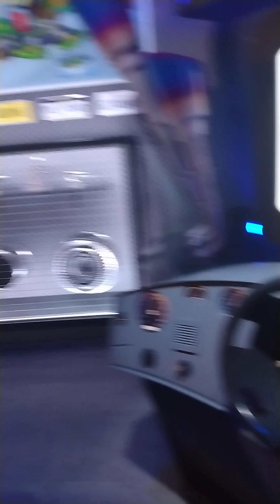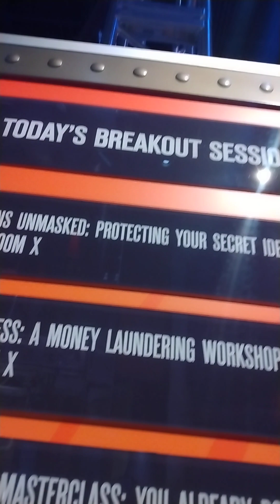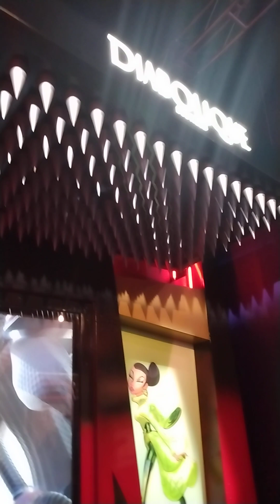New Minions Ride Cue Line / Ask the OG Prison Wife Daily Family Life July 24, 2023 Vlog